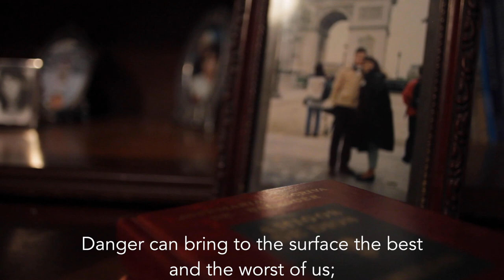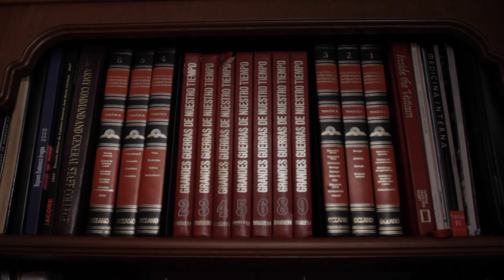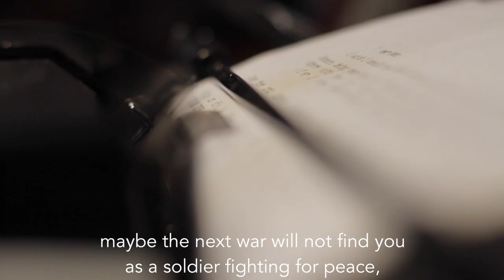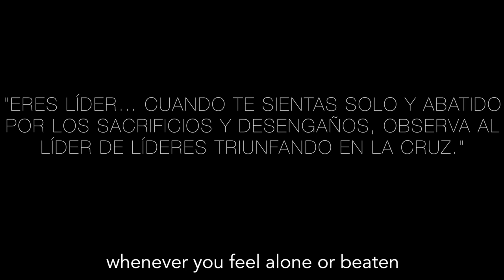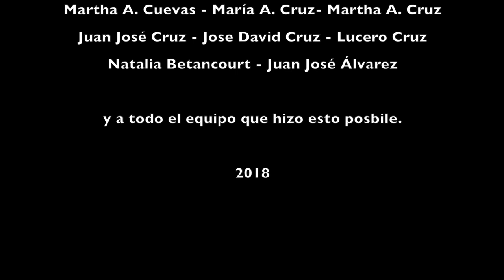Tu Adiós (Departure) by Francisco Cruz Cuevas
Summary: This short film depicts the last letter of a father trying to teach his son the meaning of life and of forgiveness.
Contest: 2019 Share the Story Contest
Created By: Francisco  Cruz Cuevas
Age: 23
Location: Bogotá, Colombia
Experience: Moderate
Video Length: 5:11
Filmmaker Bio: Born in 1995, Francisco Cruz is a Colombian filmmaker who decided to tell stories that could actually make people believe in a better future. With this short film, Departure, Francisco won the Award of Best Short Film of the 2018 UNIV Congress in Rome.
Filmmaking Advice:  You don't need a lot to make a good movie; you just need a good story.
Credits:
Cast - Colonel William by Juan José Cruz
Narrated by - Juan José Álvarez
Soldier Voices - Francisco J. Cruz & Germán Palacio
CREW Producer - Francisco J. Cruz Director - Francisco J. Cruz
Writer - Francisco J. Cruz
Executive Producer - Francisco J. Cruz
Editor - Francisco J. Cruz
Colorizing - Francisco J. Cruz
Photography Director - Germán Palacio
Production Designer - Marian Correal
Assistant Director - Jose Maria Jaramillo
Sound Designer - Natalia Zambrano
Sound Editing - Natalia Zambrano & Felipe González
Camera - Germán Palacio
Subtitles and Translation - Francisco J. Cruz